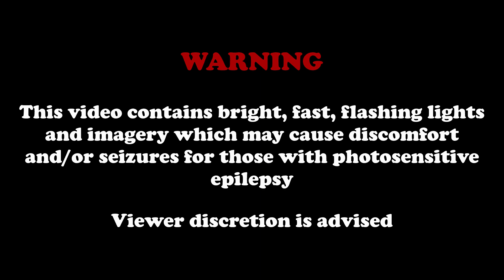MSM: Central Singularity - Puff Plateaus | Sector 245 (FULL SONG)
Background by @ouglaraven
Thumbnail by @WholesomeDemonKastis_a_shlump
Video Edited by @TemperssonMSM
Central Singularity Logo by @GHOSTYMPA